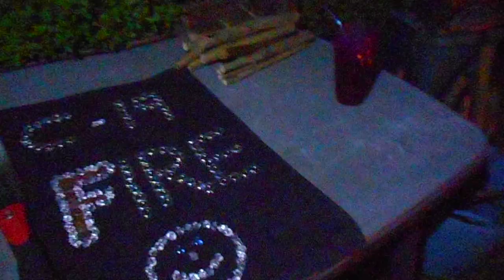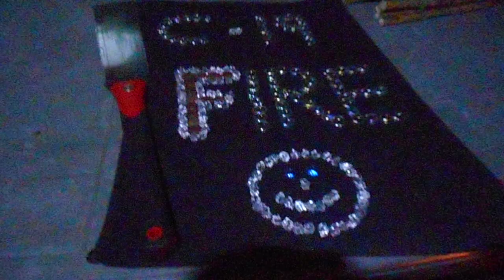The Corona Chronicles - Episode 26 - FIRE Therapy.